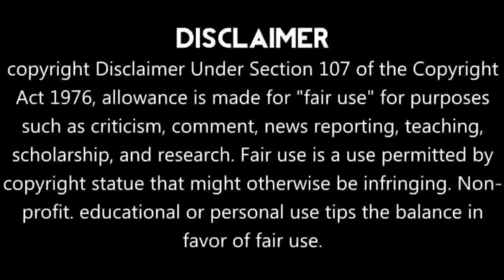JBL के इस Component 🔊 SPEAKER की बात ही अलग है! 🤗 2022 Demanding Car Speaker Harman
💥2022 All Customer Choice in Components❤️
All Car Compatible Model best Car Speaker

Amazon Best Deal for JBL GTO Series 609c👇👇👇

Car Music Hub Instagram...
CARMUSICHUB93